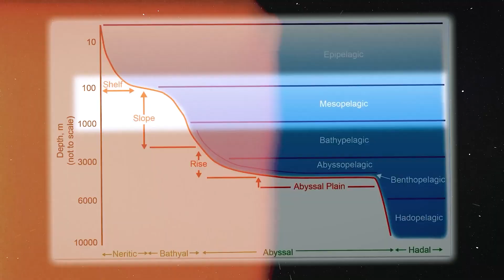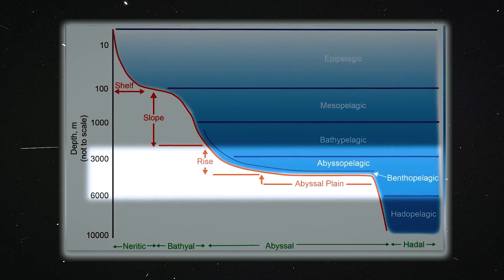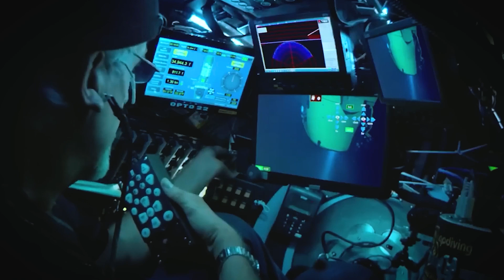Scientists Have Just Made a Shocking Discovery in the Mariana Trench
Dive deep into the heart of our planet's final frontier with our groundbreaking video, 'Scientists Have Just Made a Shocking Discovery in the Mariana Trench'. Witness firsthand the remarkable journey of a team of scientists as they explore the deepest part of the world's oceans, uncovering secrets hidden for millennia in the mysterious depths of the Mariana Trench.

This video offers exclusive footage and expert insights into one of the most significant underwater discoveries of our time. From astonishing new species to unexpected geological features, what lies within this video will redefine your understanding of life beneath the waves. The Mariana Trench is home to some of the most enigmatic and unexplored regions on Earth, and what these scientists found might just alter the course of marine science forever.

Be among the first to explore the unknown with us. Click play to uncover the mysteries of the deep, learn about the cutting-edge technology that made this discovery possible, and witness a moment in scientific history that will leave you in awe.

Engage with us in the comments section below to share your thoughts and questions about this extraordinary discovery.